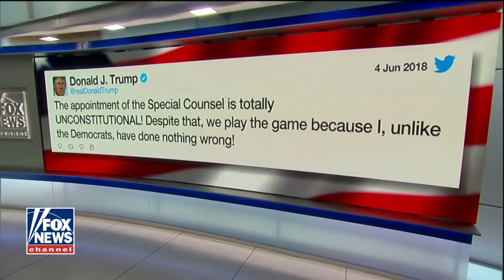Mark Levin explains why Mueller probe is unconstitutional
Host of 'Life, Liberty and Levin' weighs in on 'Hannity.'